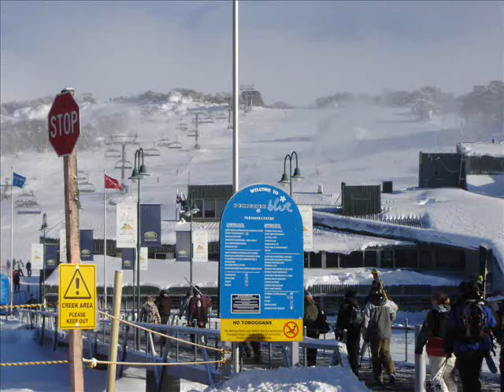Perisher Australia June 2005 Summary